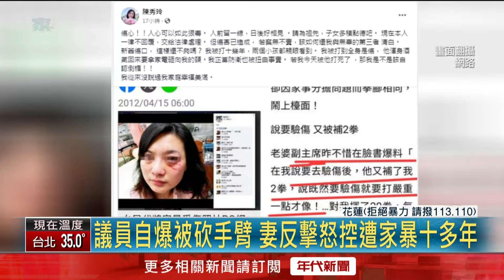花蓮議員自爆「被妻砍」！ 怒控分局長介入婚姻對方喊告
花蓮縣議員林源富，昨（27）日在縣議會臨時會，自爆左手的傷勢是遭妻子持利器砍傷，怒控縣內吳姓分局長誘拐人妻，兩人還有專用手機天天熱線，1日時他沒收妻子的手機，似乎讓妻子心生不滿，19日晚間持利器砍斷他的左手動脈。但妻子也反控，林源富私自扣留手機，是因為裡頭有他不法的證據。遭控的分局長也發聲明維護警察及家庭名譽，將提出毀謗告訴。

★《年代新聞》提醒您：
拒絕暴力！請撥打110、113

下載【年代電視】APP：
iOS平台：